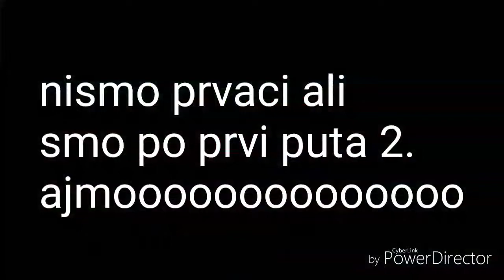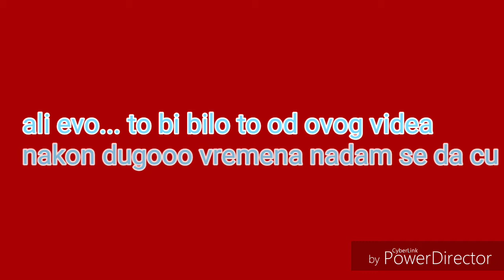Hrvatska-Francuska | Vlog#2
Hrvatska je uzgubila ali, ovo je prvi put da smo usli u FINALEEEEE Svijetskog Prvenstva!